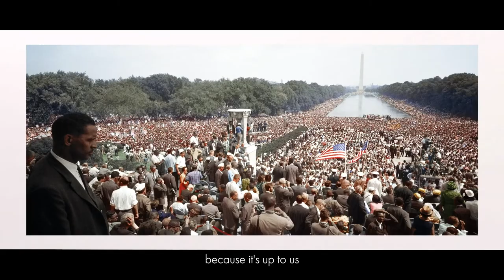"Let Freedom Ring"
Lucy McBath's 2nd TV Ad of the 2022 primary election.